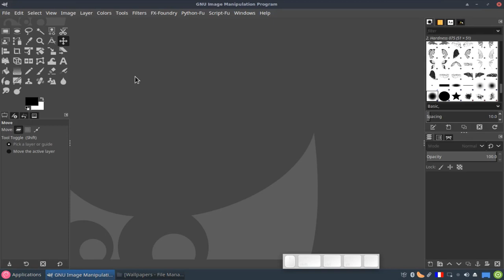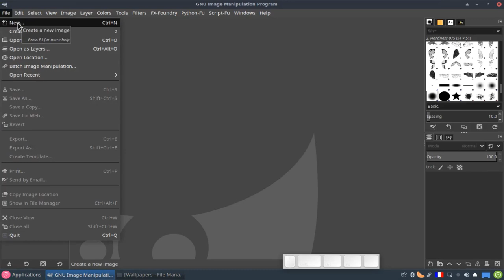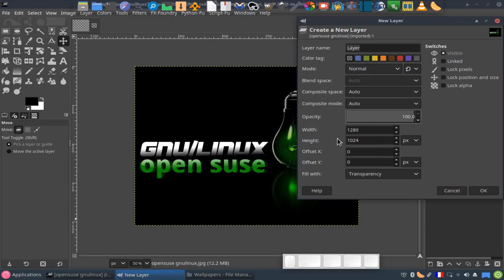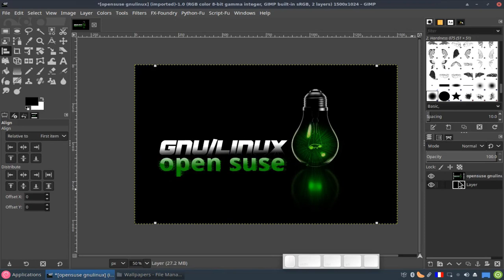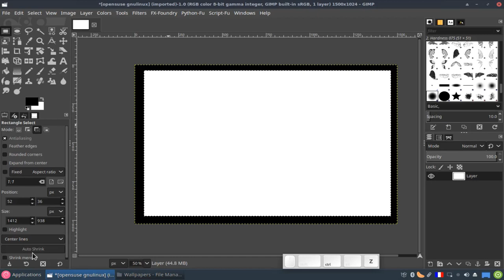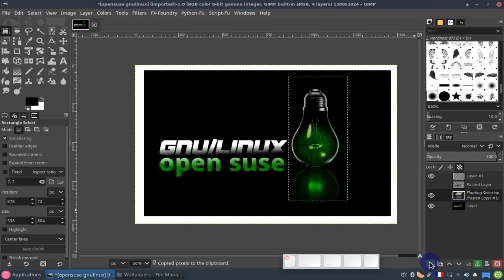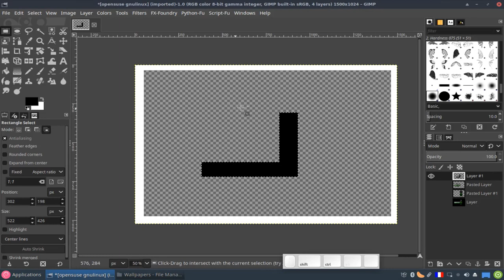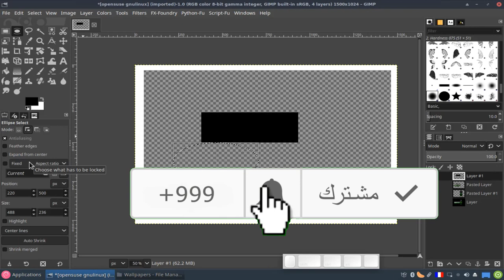GIMP rectangle & ellipse select tool أدوات التحديد